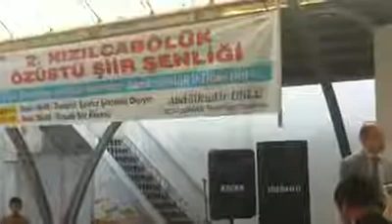"Özüstü" Şiir severleri mest etti